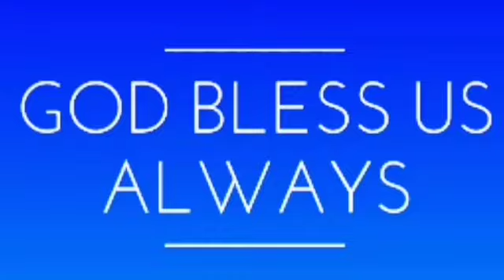Ginisang ampalaya recipe, walang kamatis mas masarap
In this video I will share my recipe Ginisang ampalaya,